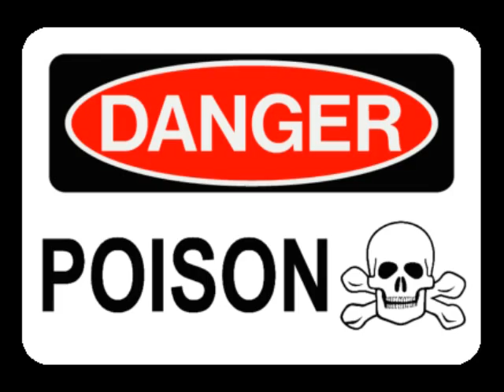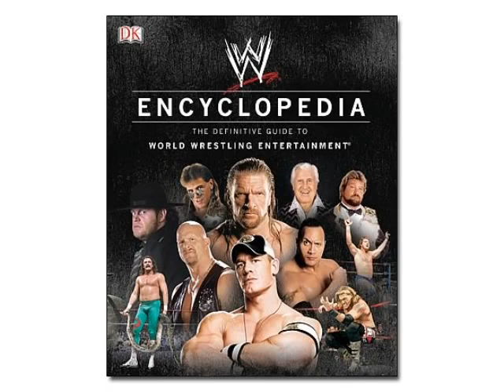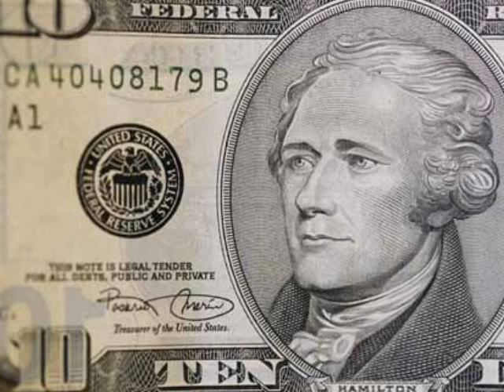Big Sunday Night - Survivor Series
Czabecast - Survivor Series is coming!